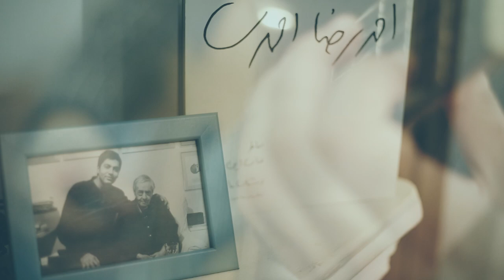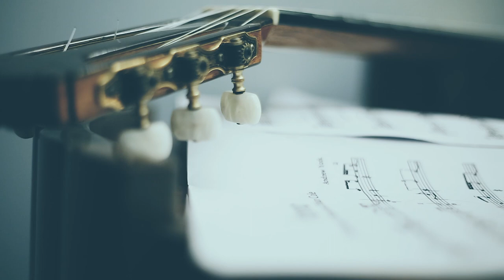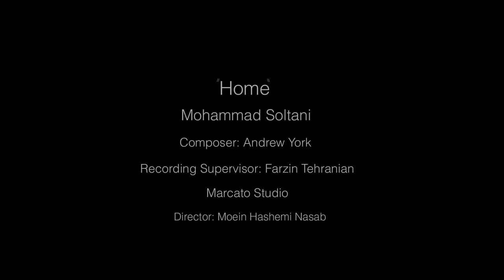Andrew York's "Home" Classical Guitar Performance by Mohammad Soltani on an 2019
Painting by Mohammad Soltani
With all my love, I dedicate Home to my dear mom Zohre Soltani (You are the reason I am ,You are all my reasons)